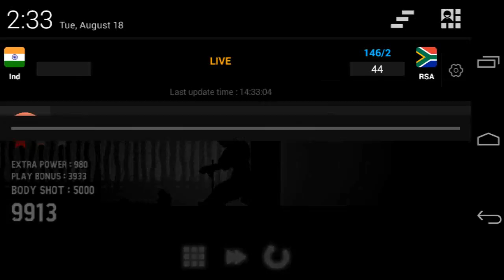Redden Android Gameplay part-3 (Mission 2)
So I make part 3 of this game redden and it really takes hell lot of time making this one but I have shown all levels in mission 2 yeah I completed mission 2 and just shown two levels of mission 3 hope it will help u guys if u r finding to complete the level see my other videos of redden too I have done 1 and 2 whole mission if ur finding difficulty in playing any of this level in this missions just look at the gameplay but it really totally addictive game I spent hours playing this game some levels are just too tough to play even a single level can take more than a hour to complete seriously if ur finding something challenging this is the game as I found in first mission we have to control arrow in second mission we got to control the knife and in thirds it completely change we got to control the bullet that's really amazing that its not same so I like its really a nice game if u havent played yet should definately give a try.

I'm not sure I'm gonna make part 4 or not but if I do I will complete mission 3rd and its final mission I think and the game ends then.